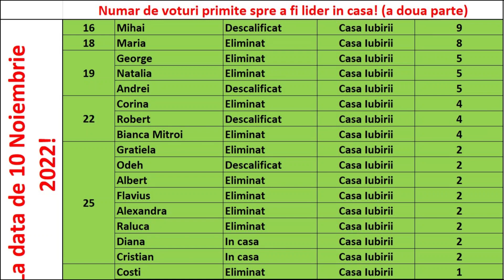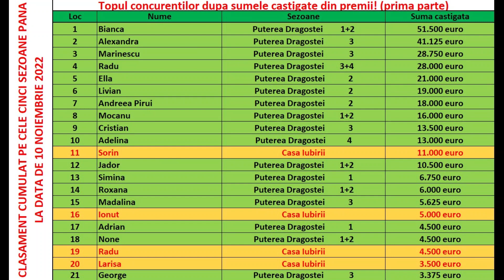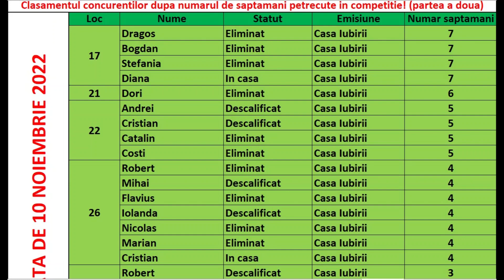Casa Iubirii - De ce evita Ionut sa se declare intr-un cuplu!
Casa Iubirii - De ce evita Ionut sa se declare oficial intr-un cuplu!